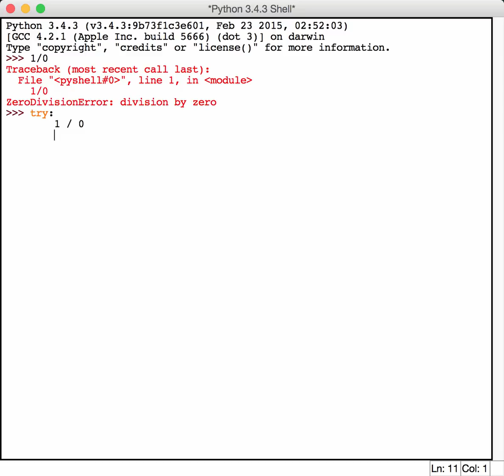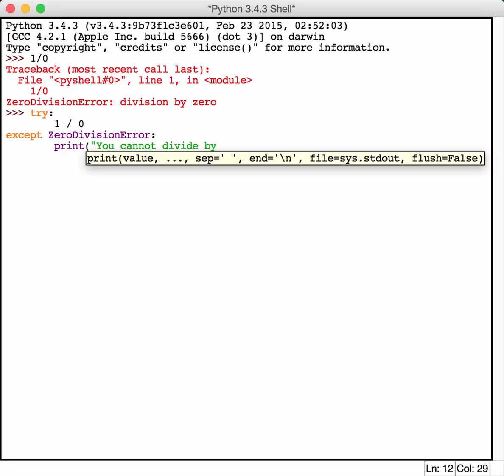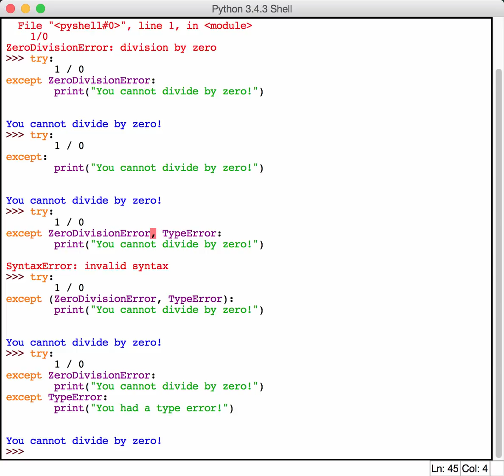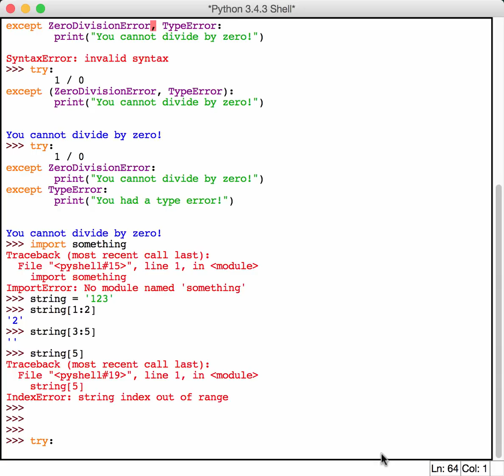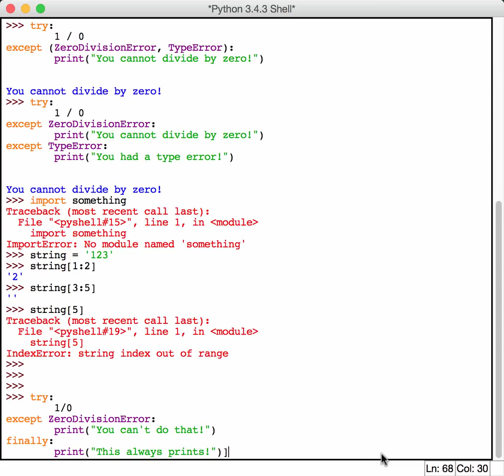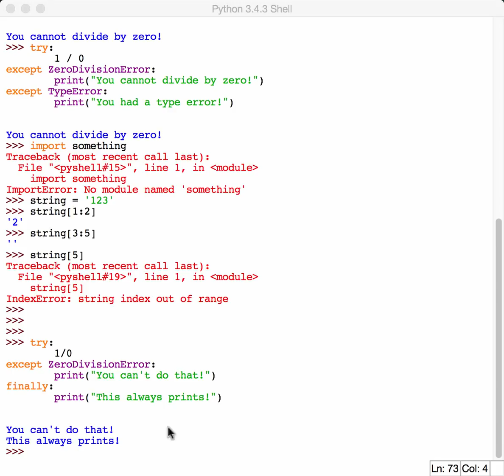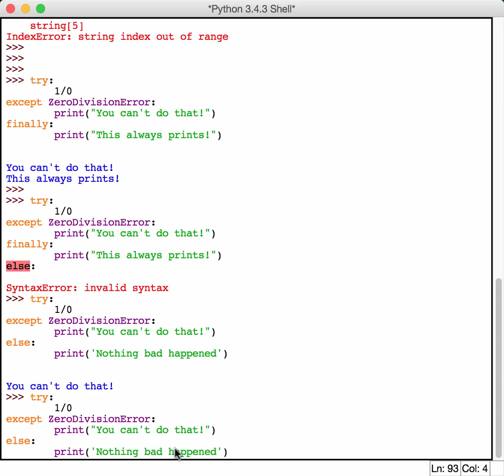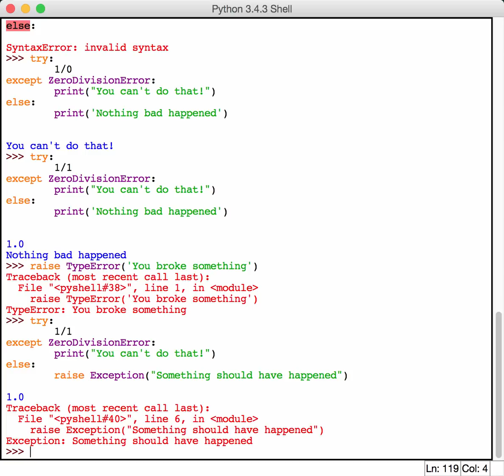Python 101: Episode 7 - Exception Handling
Learn how to handle exceptions in Python